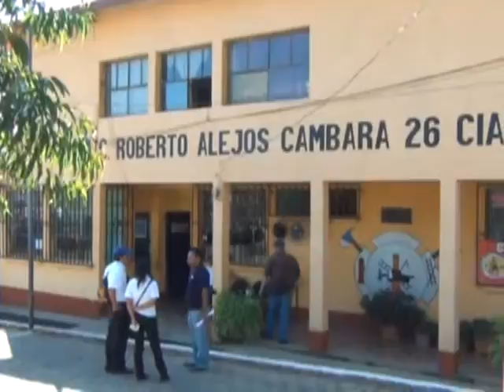INFORME MENSUAL DE LOS BOMBEROS